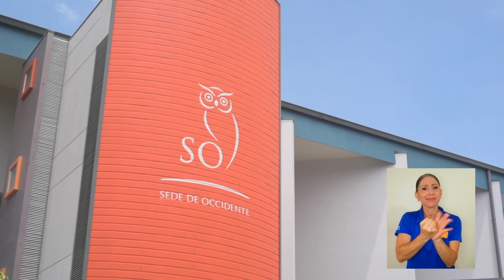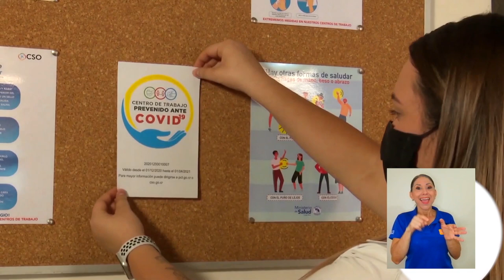Sede de Occidente certificada como espacio seguro ante COVID-19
La Municipalidad de San Ramón certificó a la Sede de Occidente de la UCR como un espacio seguro ante el COVID-19.